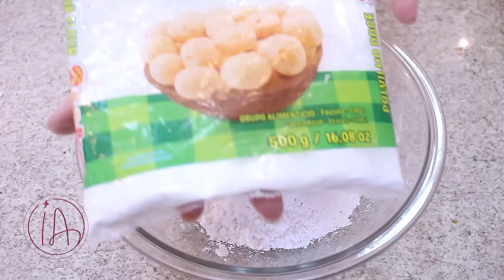A MELHOR CHIPA PARAGUAIA - VENDI MUITO ESTA RECEITA - MEGA DELICIOSA - FÁCIL - Isamara Amâncio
- 1 e 1/2 xícara (chá) de polvilho doce (180g)
- 2 colheres (sopa) de manteiga ou margarina c/ sal ou s/ sal (25g)
- 1 ovo (50g)
- 1 e 1/2 xícara (chá) de queijo meia cura, mussarella, prato ou parmesão ralado (170g)
- 5 colheres (sopa) de leite (60ml)
- 1/2 colher (sopa) fermento em pó (7g)
- 1 colher (chá) de sal (5g)